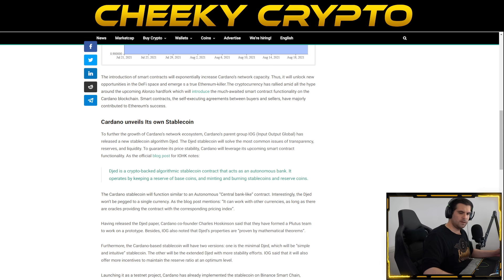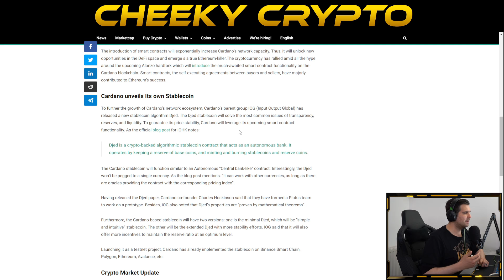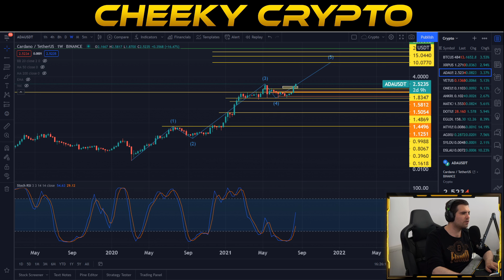Will It Continue? ADA Ready Sets All Time High | Cardano News Today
Crypto . com - FREE $25 Bonus